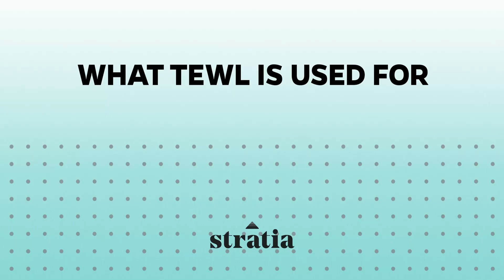All You Need To Know About Transepidermal Water Loss (TEWL)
Transepidermal Water Loss (TWEL) is an important measure of overall skin health. Our founder, Alli Reed, tells you everything you need to know about TEWL including how to reduce it.

0:00 - Intro
1:07 - How TEWL is measured
1:53 - What TEWL is used for
4:18 - How to reduce TEWL

ABOUT STRATIA
STRAH-tee-uh
An obsessively researched skincare brand, free of myths and fear-mongering. We’re hellbent on providing simple and affordable products that actually work because we want you to have your healthiest, happiest skin. We’re proud to be a female-founded small business located in Los Angeles, CA.

Earn more cash savings when you sign up for Stratia Rewards